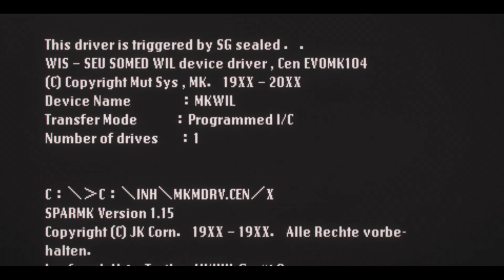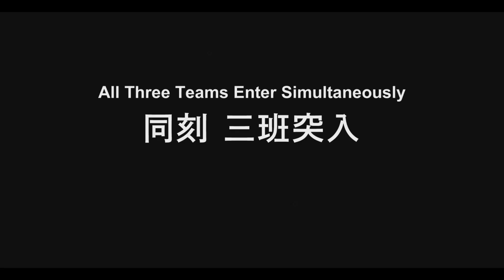Jujutsu Kaisen Sezonul 2 Episodul 10